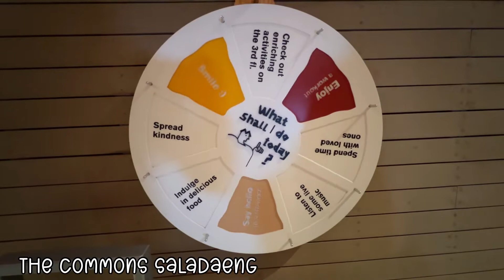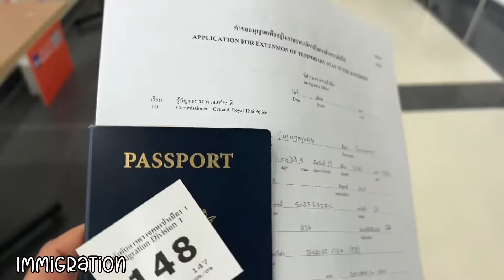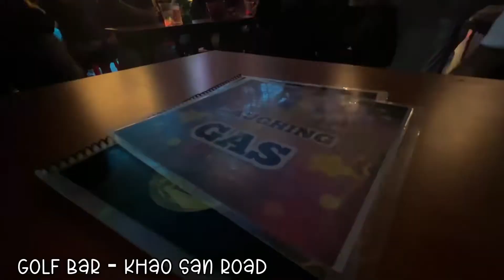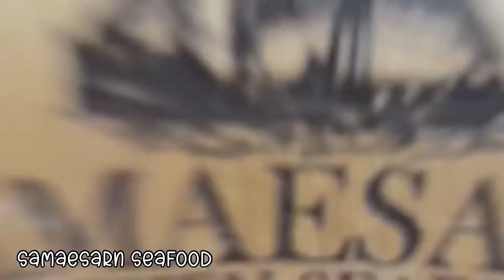Adventures with Baramee Ep.12 - The Journey to Becoming a Diver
This week is bookended by diving activities. The beginning of the week is the end of pool sessions and the end of the week is the beginning of open water sessions. And in between all that, my time is spent working and socializing (apparently so much that there was no time to edit videos…) and being tired, but I’ve got this.